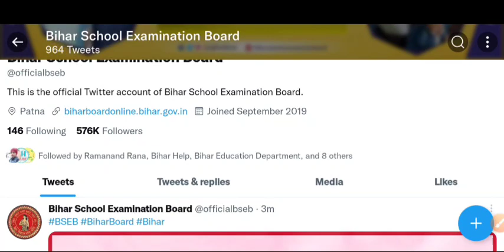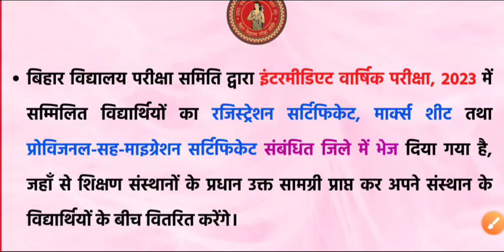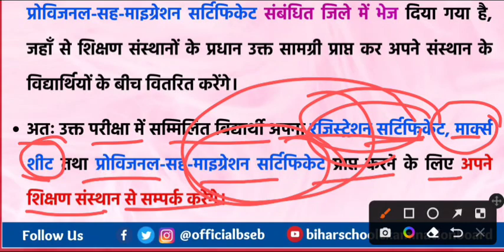12th Marksheet जारी? Bihar Board 12th Marksheet, Provisional , Registration Certificate जारी?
12th Marksheet जारी? Bihar Board 12th Marksheet, Provisional , Registration Certificate जारी?